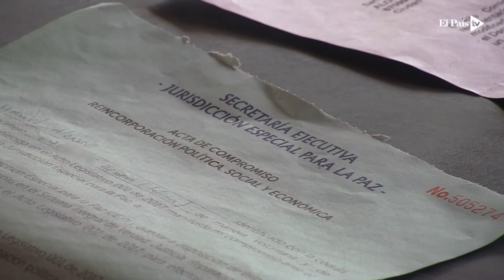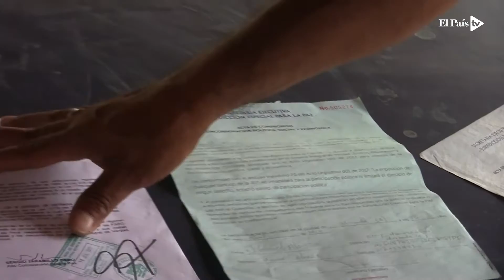Historias de Reincorporación I: la vida después de 28 años en guerra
Manuel Alonso es un exguerrillero de las Farc que vivió 28 años en guerra. En medio del conflicto, cayó preso y estuvo cinco años en una cárcel de Palmira.  Los acuerdos de paz le permitieron salir de prisión y ahora disfruta de la reincoporación a la vida civil en una zona veredal del Cauca.